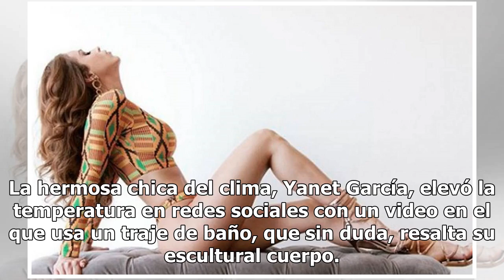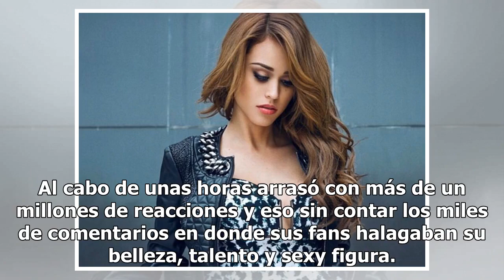Yanet García sube la temperatura en redes con este video...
La hermosa chica del clima, Yanet García, elevó la temperatura en redes sociales con un video en el que usa un traje de baño, que sin duda, resalta su escultural cuerpo. Más de uno de sus seguidores quedaron boquiabiertos con este video y cómo no lograrlo si Yanet es considerada una de las conductor...